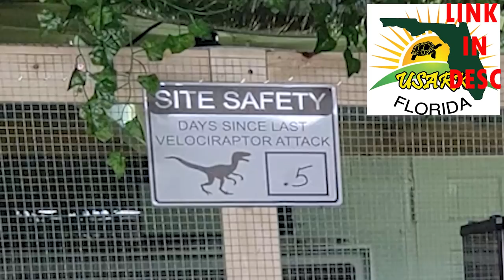🚨Florida's WAR on Pet Owners - UPDATE, what's done so far?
Office of Governor Ron DeSantis State of Florida
The Capitol